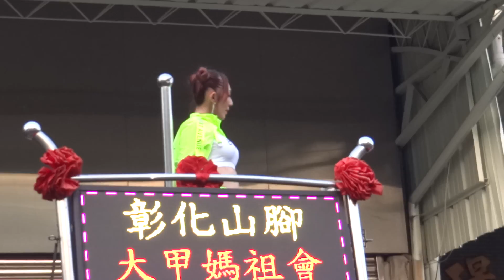20210416 大甲媽 回鑾 彰化 00029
20210416  大甲媽 回鑾 彰化  00029